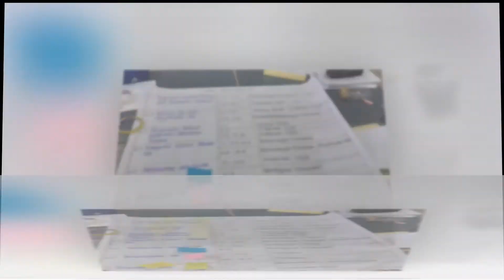Kursus KOSM KSSM Biologi Peringkat Negeri Kedah | 23 - 24 Jun 2019 | SK Teluk Wang, Sg.Petani, Kedah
Kursus KOSM KSSM Biologi Peringkat Negeri Kedah telah diadakan pada 23-24 Jun 2019 bertempat di SK Teluk Wang, Sg. Petani, Kedah. Kursus ini telah disampaikan oleh En. Muhammad Suib Bin Ismail yang merupakan JU Negeri Kedah. Peserta Kursus seramai 18 orang guru mewakili Daerah masing-masing. Kursus ini dibawah pemantauan En Muhammad Zamier Bin Md Taib (Pegawai Biologi JPN Kedah). Aktiviti sepanjang kursus berjalan lancar dan objektif tercapai.